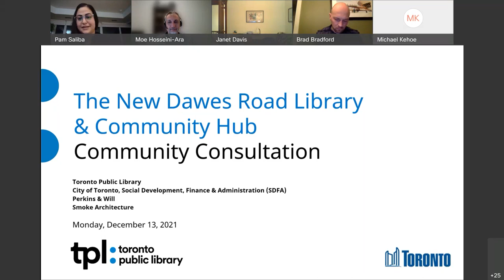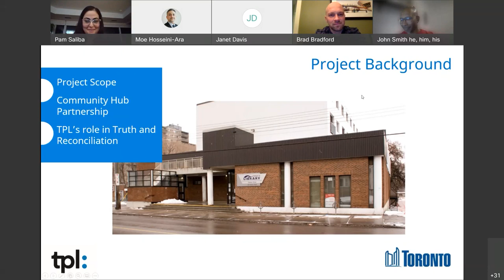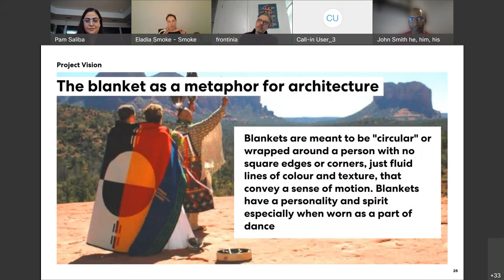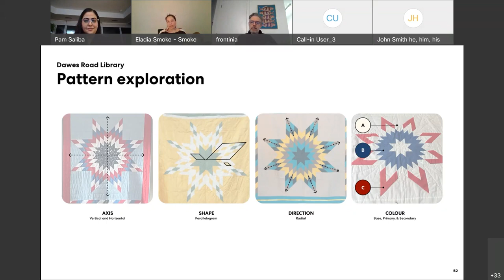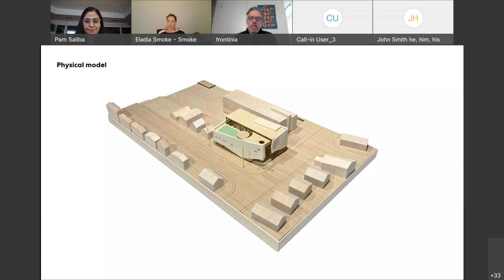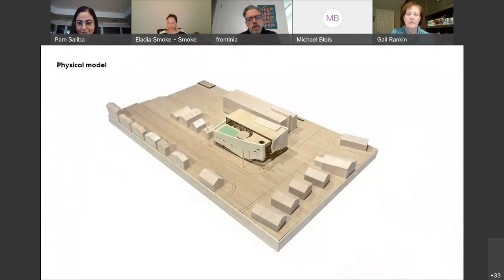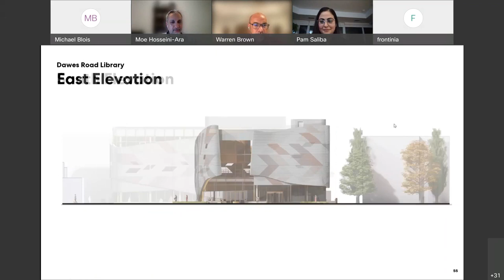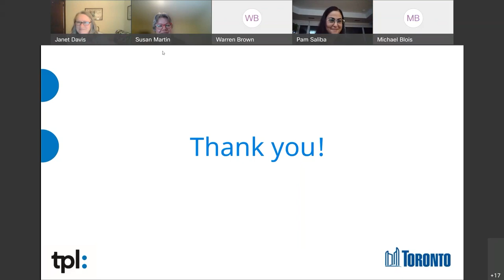Dawes Road Library & Community Hub – December 13, 2021 Community Consultation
Public consultation held on December 13, 2021 for the new Dawes Road Library & Community Hub. Hear from Toronto Public Library, City of Toronto staff, and Architects from Perkins+Will and Smoke Architecture about this exciting new project.